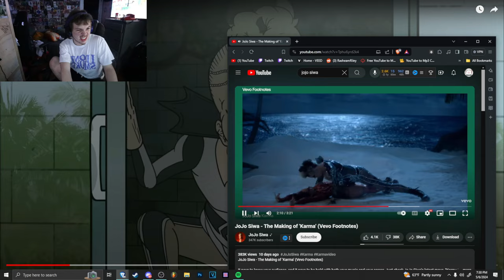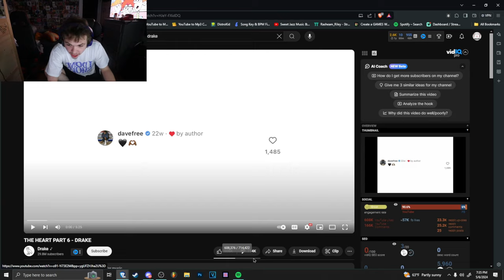Jojo Siwa’s Karma..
Jojo Siwa’s Karma by Meat Canyon